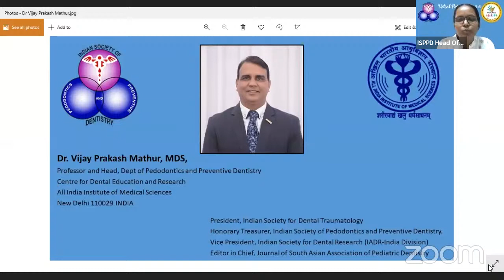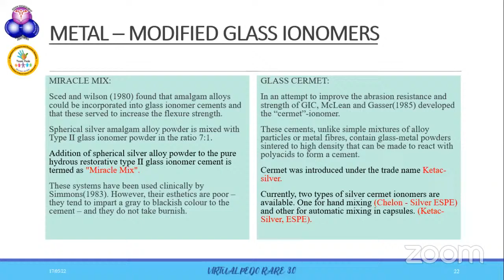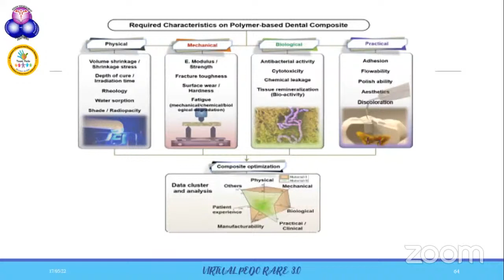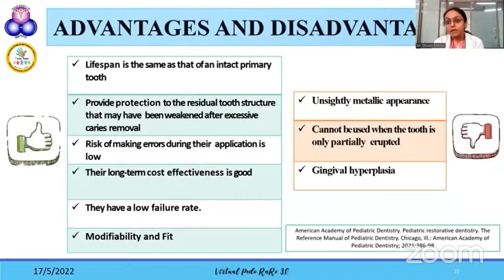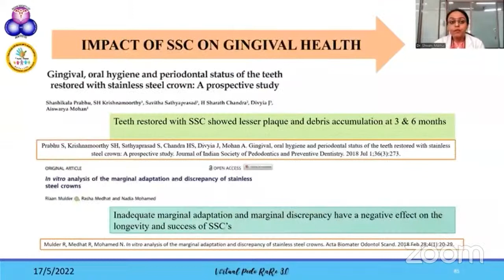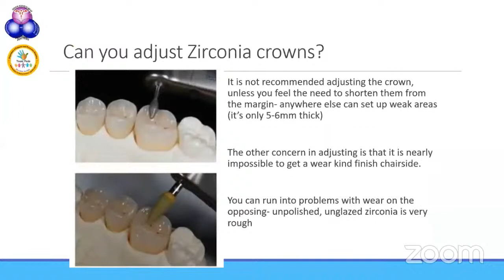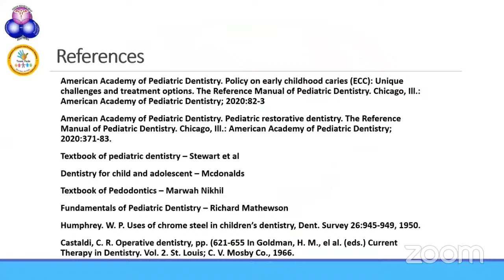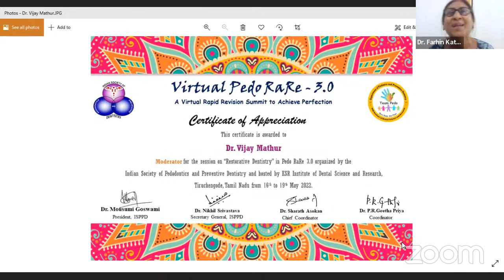Restorative Dentistry - PedoRare ver 3.0 - Day 2 Session 2